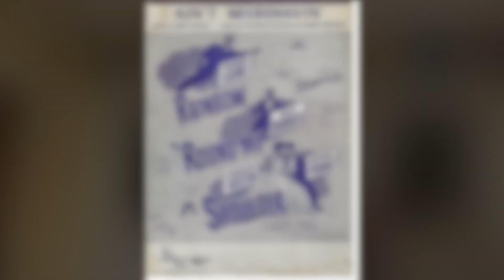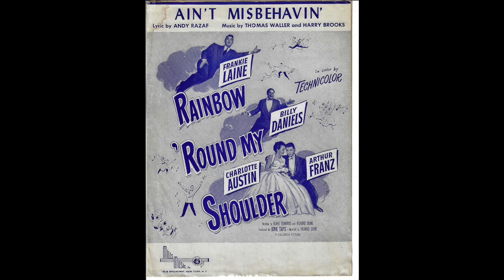Ain't Misbehavin'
"Ain't Misbehavin'" is a 1929 stride jazz/early swing song. Andy Razaf wrote the lyrics to a score by Thomas "Fats" Waller and Harry Brooks[2] for the Broadway musical comedy play Connie's Hot Chocolates. (Wikipedia)

Arranged and Played by Kevin Crowell
Instrument: Martin Tenor Ukulele (circa 1950)